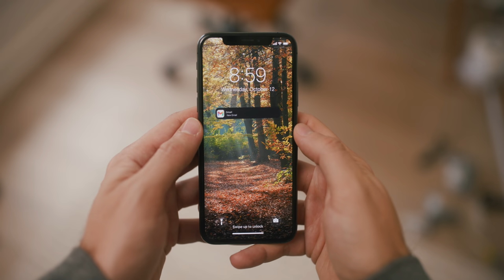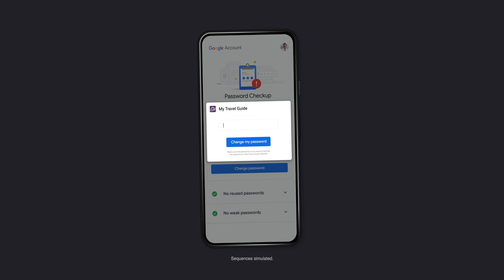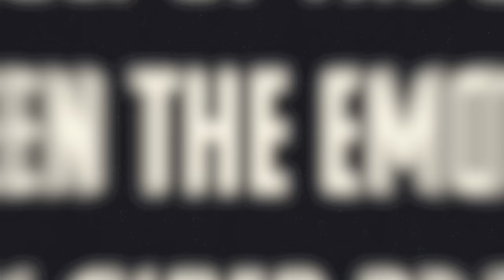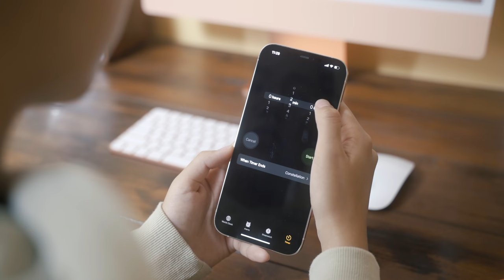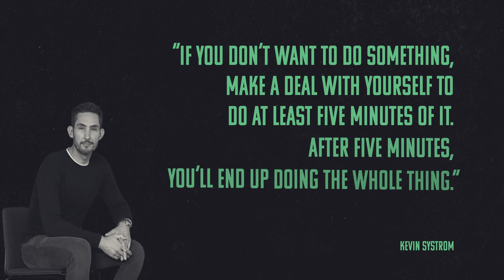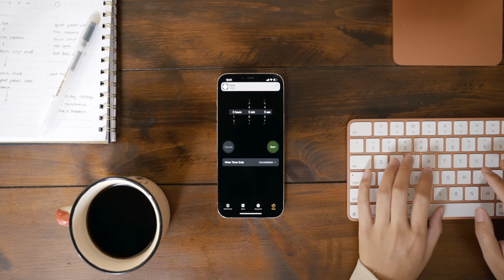The 5 Minute Rule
to learn more about how to keep your accounts secure with Google.

While no one is immune from procrastination, there is a really simple way to trick your brain into pushing through the inertia most of us feel at the beginning of a difficult task.

In this video I introduce you to the 5-minute Rule, why it works and how you can use it to get started on the things you’ve been avoiding.

Hi there 👋 If you're new to my videos my name is Matt D'Avella.

I'm a documentary filmmaker, entrepreneur and YouTuber. I've made a couple documentaries for Netflix. I also teach courses on everything from filmmaking to habit change.

🎬 CREDITS
Directed by Matt D'Avella
Produced by Shawn Forno & Matt D'Avella
Cinematography by Kariza Santos & Matt D'Avella
Edited by Matt D'Avella
Research by Janessa Tan